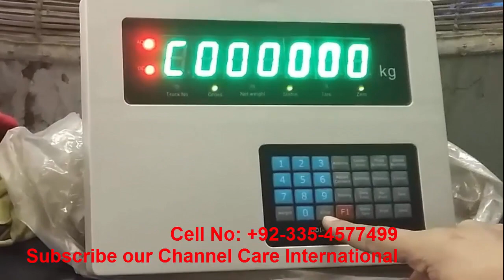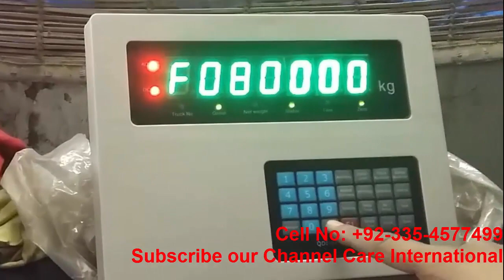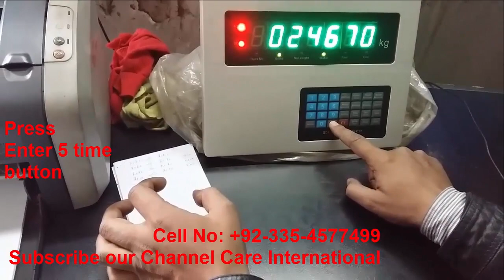Calibration of Weighbridge | Weighing Indicator QDI 11 | Weighing Scale Digital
Calibration of Weighbridge | Weighing Indicator QDI 11 Calibration | Weighing Scale Digital | Weighing Scale | Calibration
if you have any problem then you comment me.
and contact my Whataap no 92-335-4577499
if you need any scale calibration and any technical problem in scale then comment me.